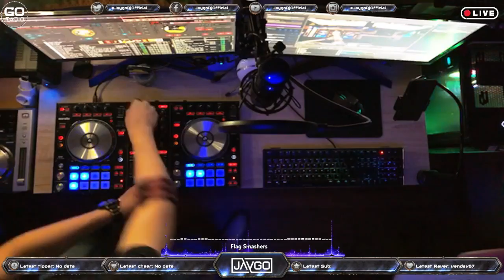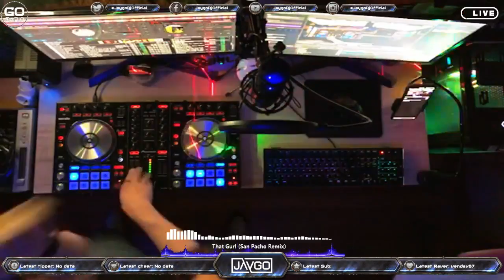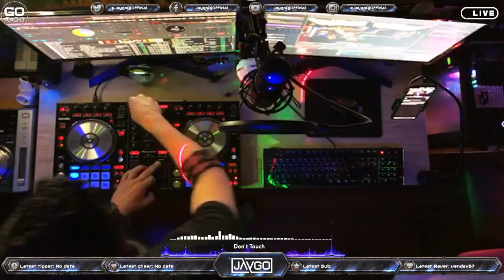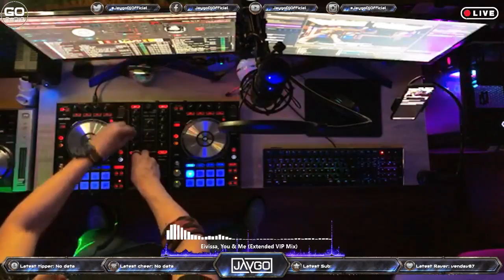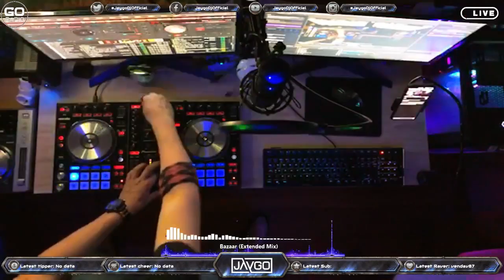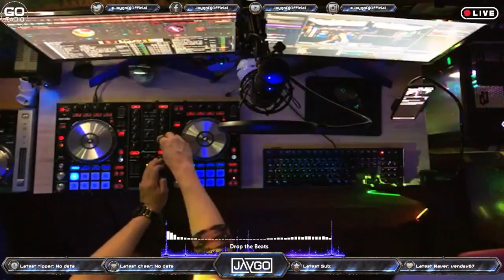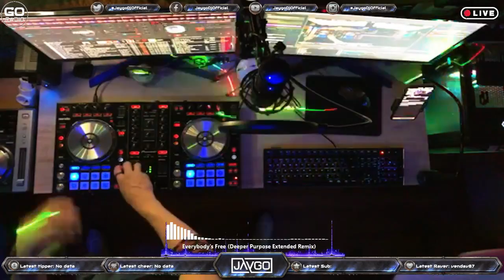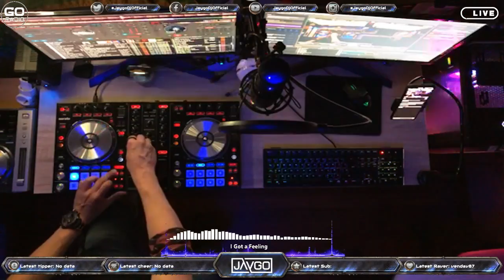Flavoured Saturday!! Club Tech House Mix!! GoRadio Live EP050 by JAYGO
Here`s a new episode full of house. edm, tech house & more!!